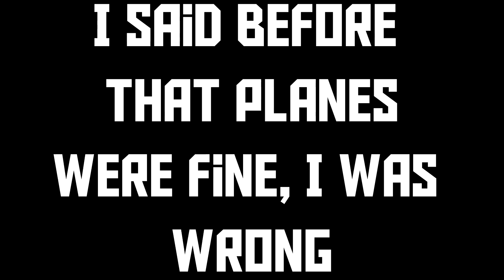ITS ALL RUINED (War Thunder Tanks Gameplay)